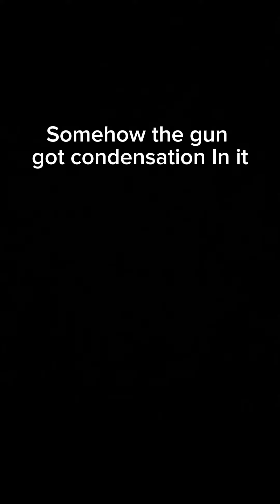(I missed) watch until the end.